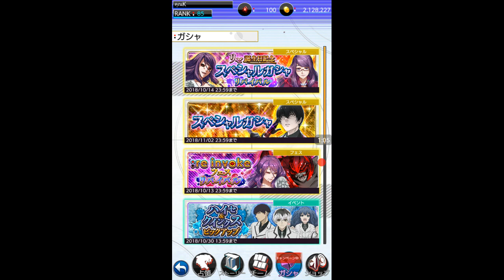Tokyo Ghoul:Re Invoke เปิดกาชาหา ซาซากิ เปย์เงินอีก 1,000บ.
กันด้วยนะครับ ขอบคุณครับ 😊